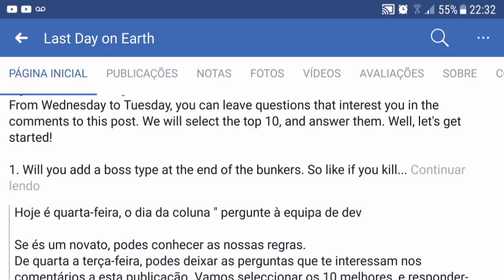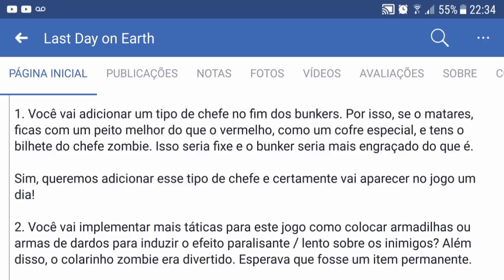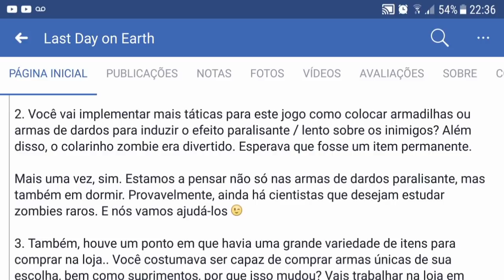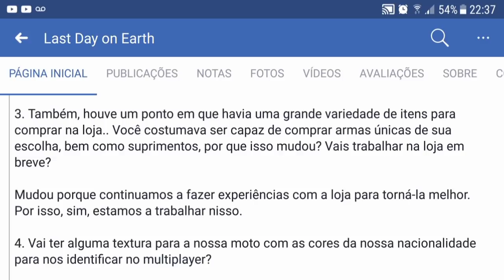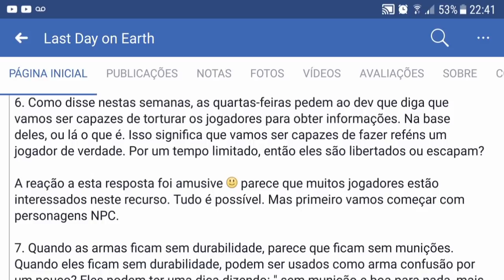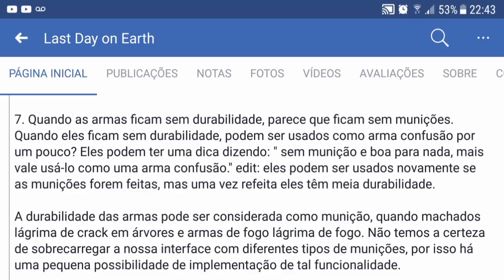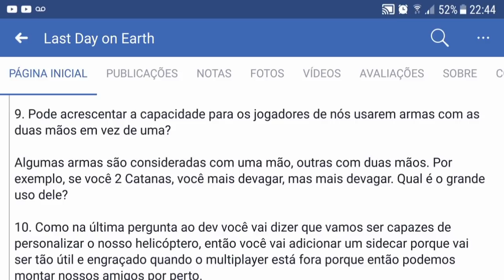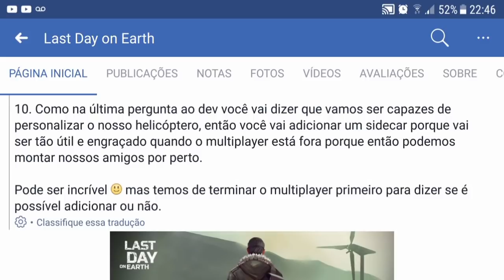KEFIR CONFIRMA QUE TEREMOS CHEFE ZUMBI NO JOGO - LAST DAY ON EARTH SURVIVAL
QUE TEREMOS CHEFE ZUMBI NO JOGO

PROGRAMAS QUE USO EM MEUS VÍDEOS :

PIXEL LAB
PS TOUCH
KINE MASTER
POWERDIRECTOR
AZ SCREEN RECORDER PRO
SCR